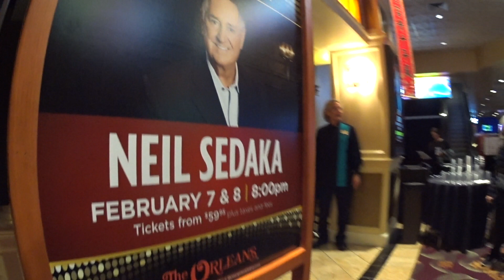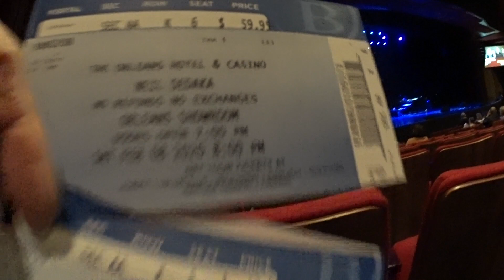Neil Sedaka Still Rockin' at 80 years old in Las Vegas.., 2020.